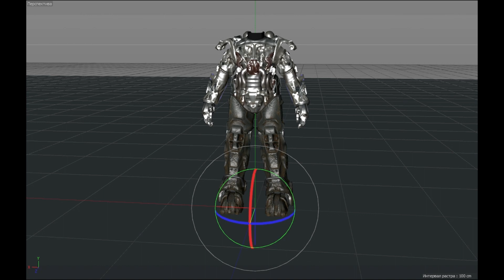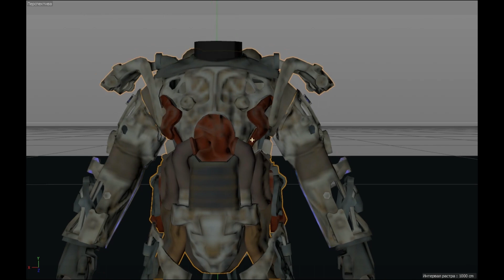Power armor frame. Part 3. Cosplay Fallout 4.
Our cosplay power armor fallout 4 is made. Frame exoskeleton made full metal.